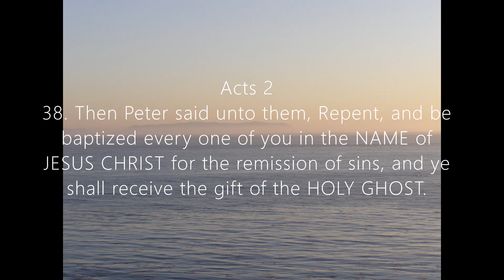Acts 2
KJV Scriptures, music by Justo Almario.